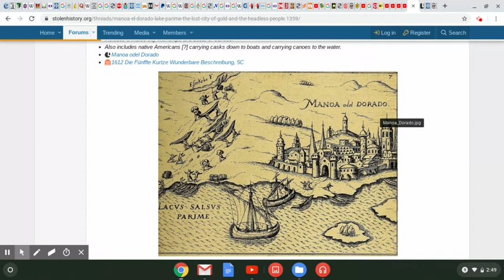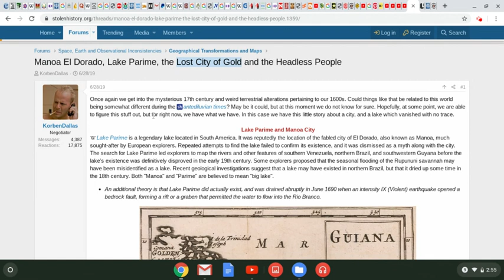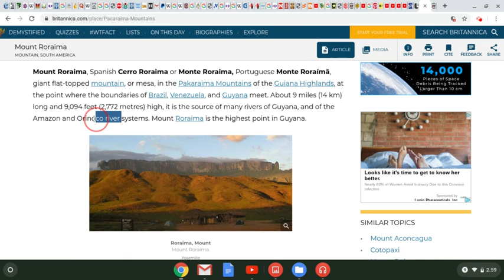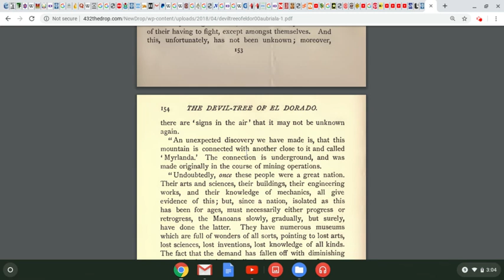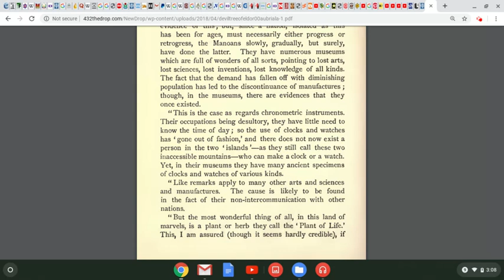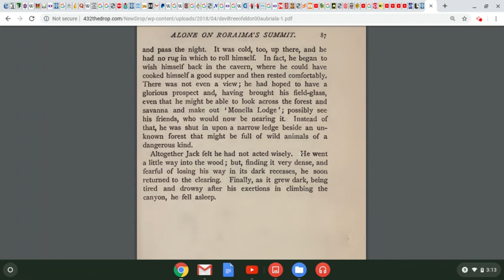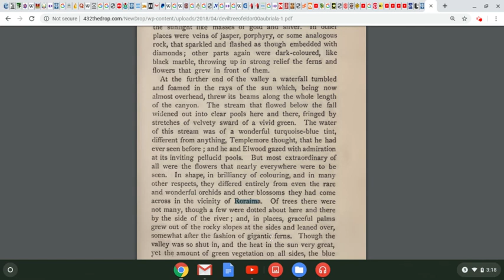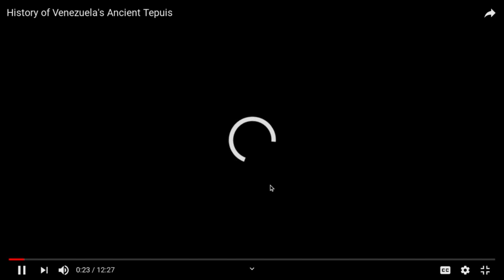khandrop 2019 | "Manoa El Dorado" City of Gold Found in Mt. Roraima, The Mighty Tree of Life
Ahab Shabata for donating to TDR!

Download our new "432thedrop" streaming App available now:
iPhone (iTunes):